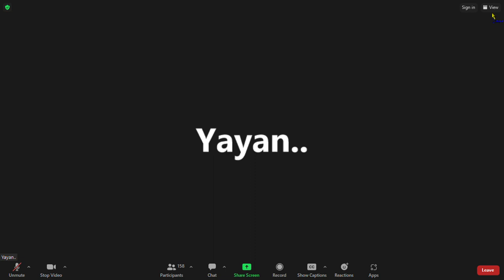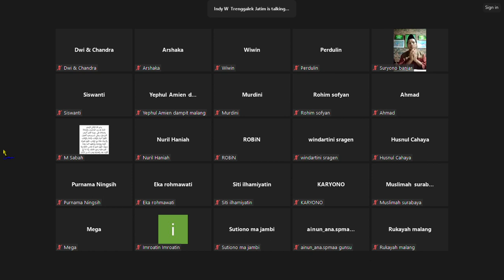Surat Ali Imron 3 Ayat 61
Mubahalah